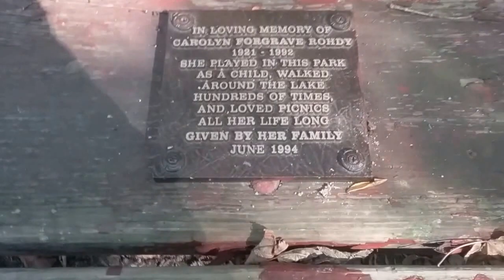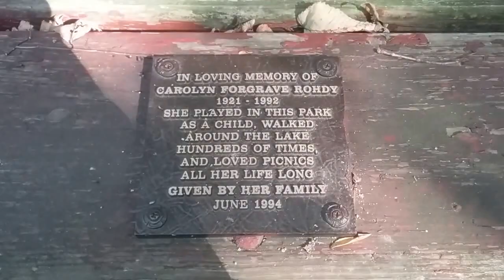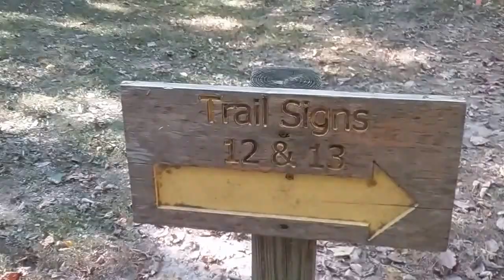PART 5 TRAIL WALK